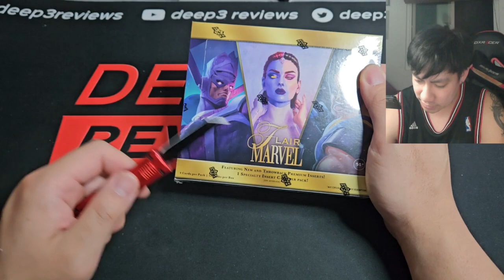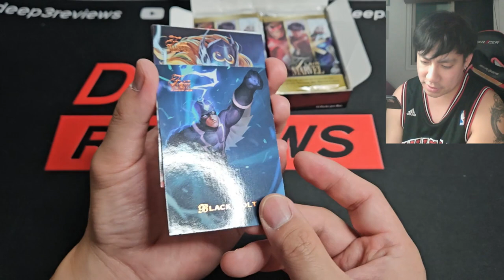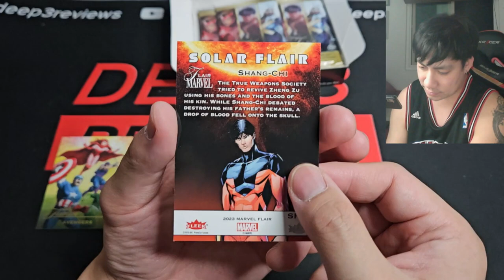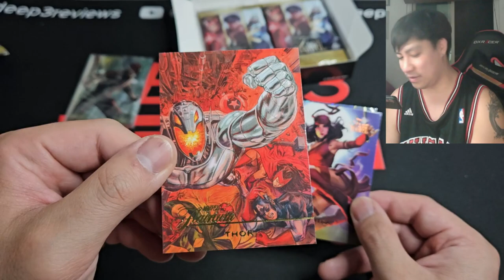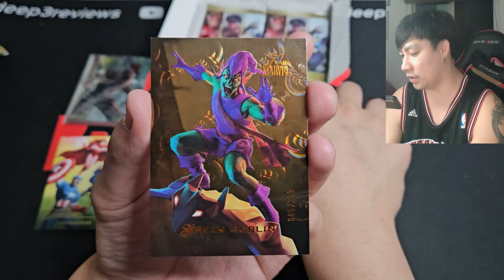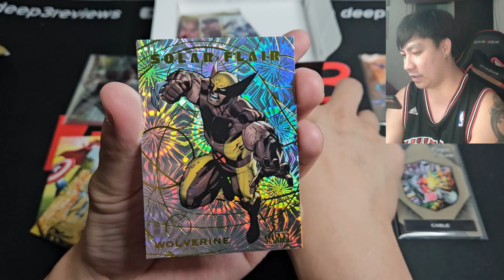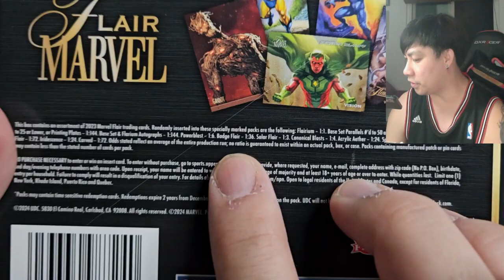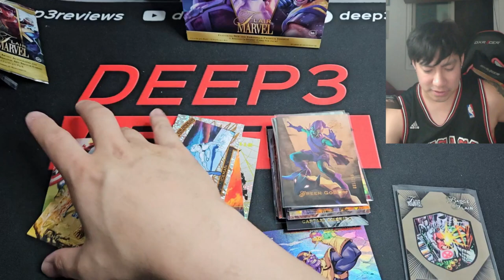2024 Upper Deck Marvel Flair Hobby Box Review | Super Box or Super Zero. Throwback to the 1990s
2024 Upper Deck Marvel Flair Hobby Box
Checklist:

Wanna rip now?  Join me on whatnot!  $15 Free for new members after your first purchase!

Thank you for all the support as always!